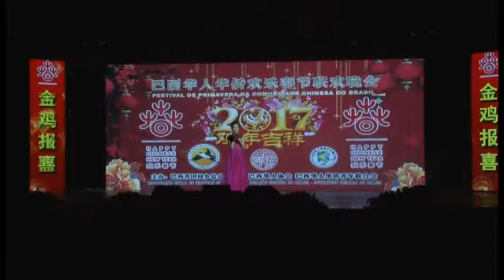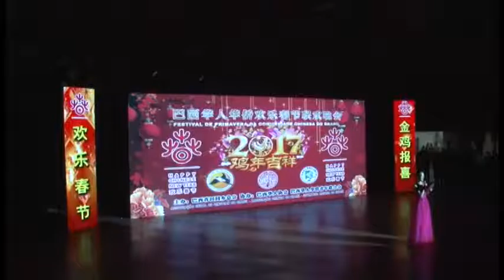巴西华人华侨欢乐春节文艺节目（五，藏族舞蹈）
表演者：华星艺术团